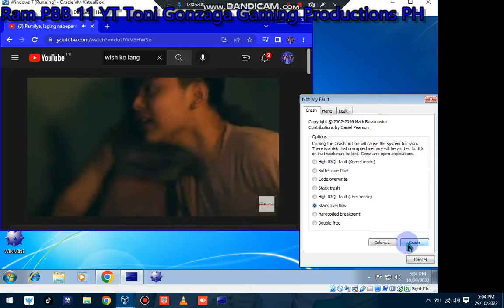Wish Ko Lang Screaming Has BSOD VM #13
Hello Everyone!

Love,MrRaphaelEmanGalit!
Love,RamPBB11YT
Love,KimChiu
Love,ToniGonzaga
Ram PBB 11 YT Ultimate Music:

Advisory:
Credit: